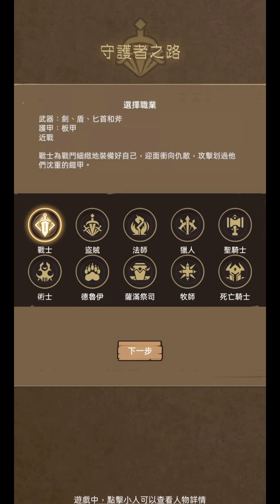守護者之路 Epic Quest ⭐iOS推出⭐結合了策略和休閒元素的放置角色扮演遊戲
《史詩任務-奇幻地下城探索者》是一款結合了策略和休閒元素的放置角色扮演遊戲，讓玩家無需花費大量時間即可探索浩瀚的宇宙。玩家將創建自己的英雄團隊，包括巫妖王等傳奇魔獸世界任務英雄，並探索亞利桑那州的神秘角落並與暗影之地的敵人戰鬥。遊戲反映了《Epic Quest》獨特的奇幻世界，讓你的英雄透過閒置遊戲和最少的互動不斷戰鬥、收集資源並解鎖新技能和裝備。